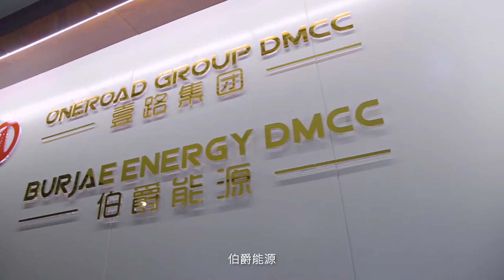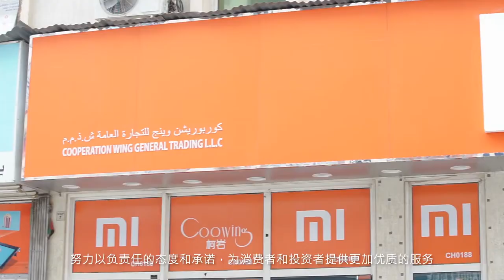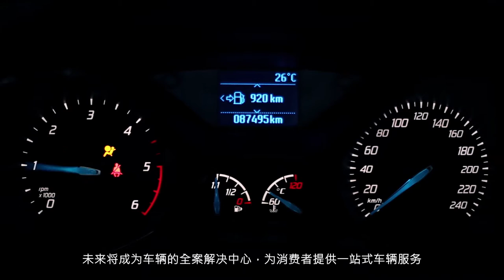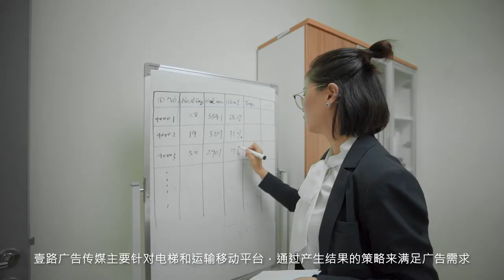One Road Group Corporate Video | By FDD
Film District Dubai is a video production agency providing solutions for ad films, Event videography, corporate videos, Animated video, explainer video production & more at the affordable price in Dubai, UAE.

We are Creative Video Production Company. At Film District Dubai we do:
• Events Video Production
• Animated Explainer Video Production
• Film Production Services
• Advertising & Media Production
• Social Media Video Production
• Client Testimonial Video Production
Closely with brands to understand their individual ethos, image, & voice. Allows us to act as your very own in-house video production department &come up with creative ideas and concepts to bring your ideas to life.
• Whether you’re looking to produce a new Corporate Promotional Video, a TV advert or a series of Client Testimonials, we offer a truly creative approach, beautiful 4K footage and bespoke animated graphics to maximize content reach for every product.

About Client:  Oneroad Taxi is the seventh taxi company in Dubai and first Chinese owned taxi company which has been strictly approved by the local traffic department of Dubai Roads & Transportation Authority (RTA) with a legal business license issued by the Dubai Economy Department (DED). Under the strict review and control of the Transportation Department, our company has made unswerving efforts with its own solid strength and has created a milestone of historical significance.
Oneroad taxi are doing oriented to the industry where “China and UAE have complementary advantages”. China's rapidly developing automobile manufacturing industry, flexible and advanced public transportation, and intelligent transportation forms combine with Dubai's growing public transportation demand and the increasing demand for Chinese passengers' services to build a bridge of international friendship between China and UAE，and provide more convenient, intelligent and efficient transportation services for the two countries ‘people.